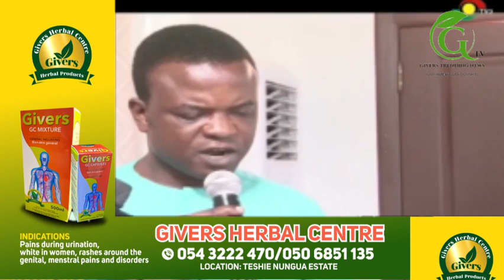Stop supporting Sarkodie for calling Yvonne Nelson a street girl ... she is not a prostitute